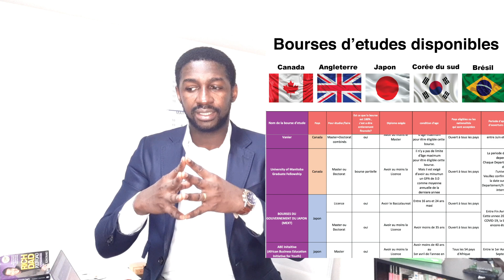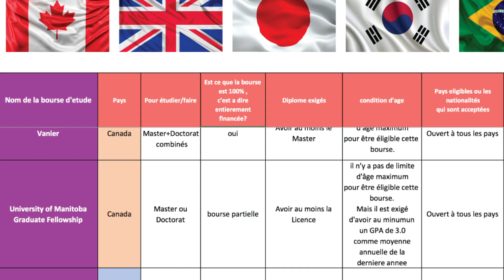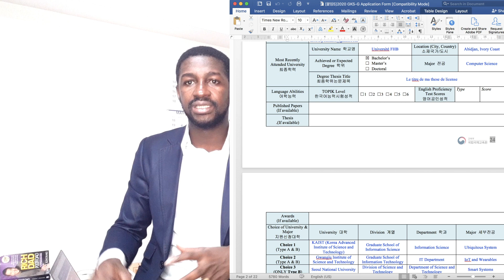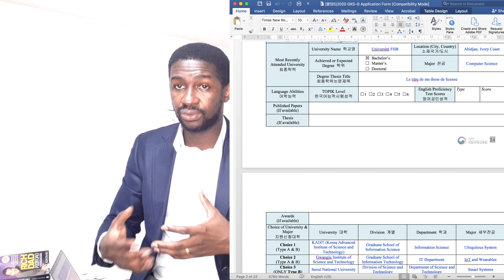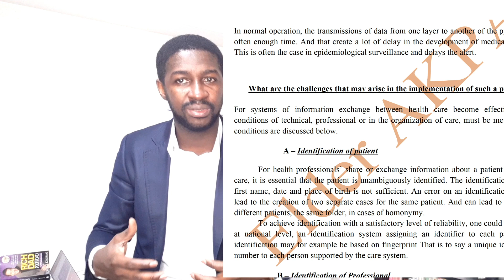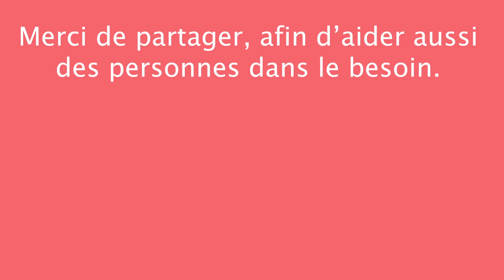La Liste Complète des Bourses d’Etudes au Canada, en France, au Japon, et ailleurs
COMMENT ME CONTACTER/FOLLOW

Je peux vous aider à obtenir des bourses d’études internationales en Europe (France, Allemagne, Ukraine, etc..), en Asie (Japon, Corée du Sud, Chine, Singapour, etc…) et in North America (Canada, USA)